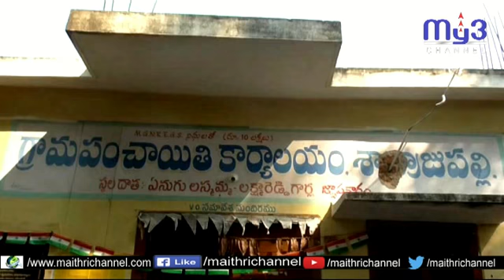శాత్రాజ్ పల్లి లో స్వేరో బృందం ఆధ్వర్యంలో పుష్పగిరి కంటి ఆసుపత్రి వారి ఉచిత కంటివైద్య శిబిరం